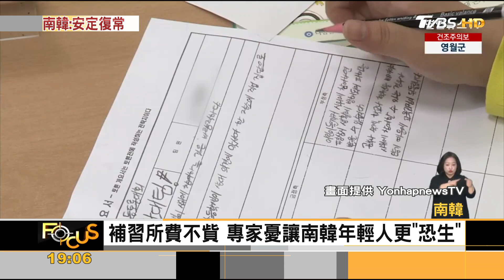單日增不到萬例! 南韓規劃「復常」:解隔離.口罩令｜方念華｜FOCUS全球新聞 20230308@tvbsfocus